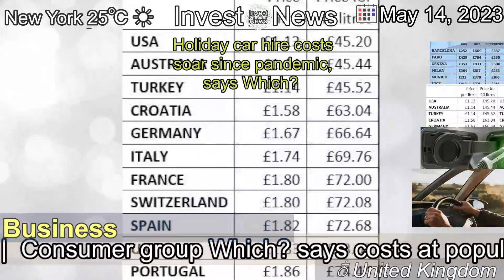[Latest]Holiday car hire costs soar since pandemic, says Which?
[Contents]
Consumer group Which? says costs at popular destinations are up with customers often stung by hidden charges.